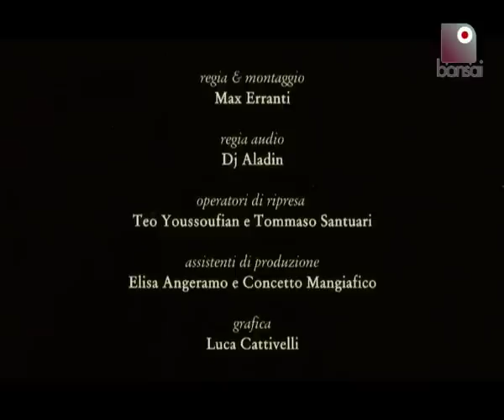Kraftwerk vs Paolo Fresu: "The Robots"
A crossover between proto electro music & jazz made for my radioshow